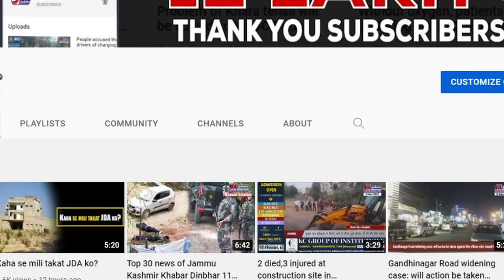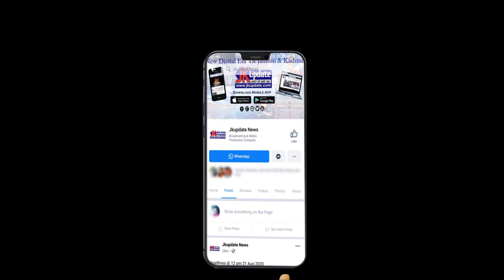Imran Khan's troubles started increasing as soon as the chair snatched